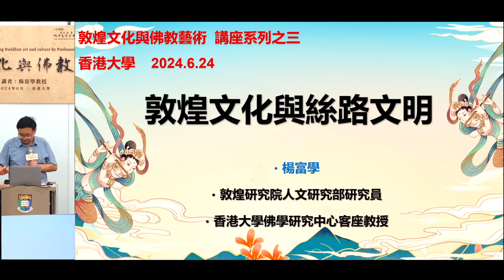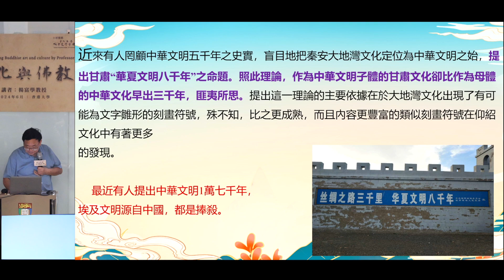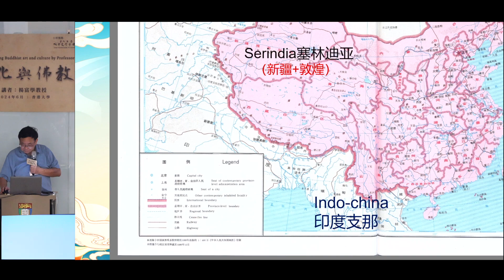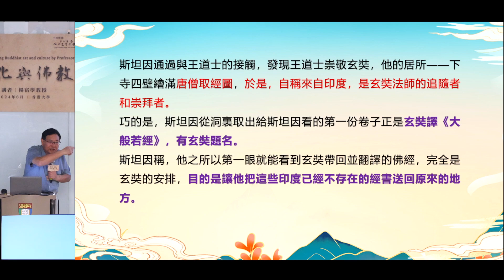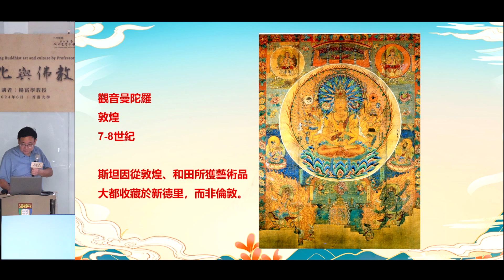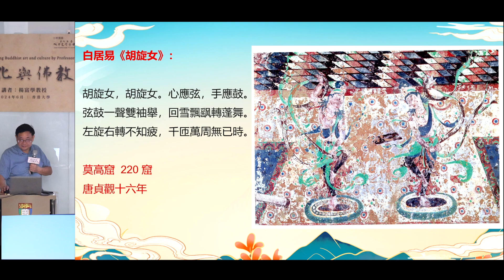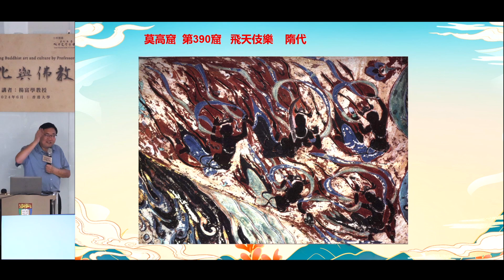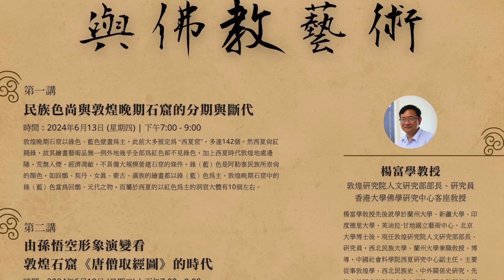[講者：楊富學教授] 敦煌文化與佛教藝術 講座三 敦煌文化與絲路文明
敦煌文化與佛教藝術
A lecture series on Dunhuang Buddhist art and culture

講者：楊富學教授 敦煌研究院人文研究部部長、研究員
            香港大學佛學研究中心客座教授
日期：2024年6月24日 (HKT)

講座摘要

講座三 敦煌文化與絲路文明

敦煌為華戎交匯之地，文化發達，而且呈現出多元的特點，一方面表現為民族文化的多元性，諸如月氏、烏孫、匈奴、吐蕃、回鶻、突厥、西夏、蒙古、裕固等民族都對敦煌文化咸有貢獻，同時又有西域外來文化的多種元素和深刻因素，印度、波斯、粟特、中亞古族乃至西亞伊斯蘭文化等不同因素都在敦煌生根、開花、結果，不同文化融通發展，和諧相處，取長補短，最終形成具有中華文化特點的多元性敦煌文化。